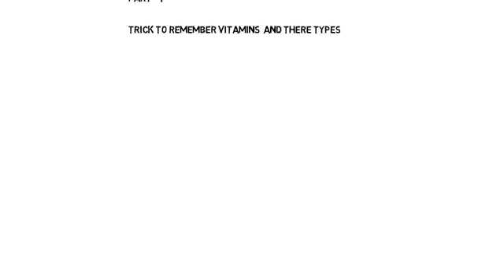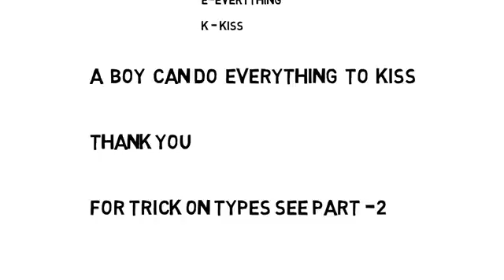TELUGU TRICK TO REMEMBER VITAMINS-1 FOR TSPSC//APPSC//RRB//SSC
COMPLETE TELUGU GK TRICKS USEFUL FOR TSPSC,APPSC AND ALL OTHER GOVT EXAMS